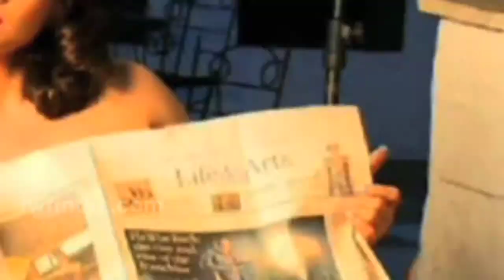Bollywood Actreses went tastefully TOPLESS !